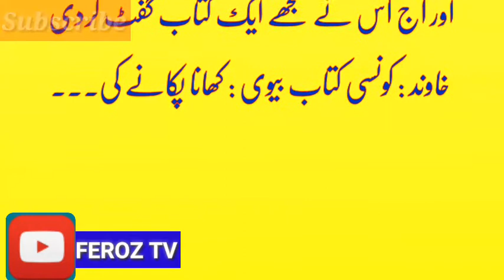Funny lateefay in urdu hindhi || lateefay hi lateefay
aj ka naew lateefa 2022 new amazing lateefay urdu must watch laughing

| funny urdu latefay || husband wife joke
Urdu Hindi jokes|| funny jokes Urdu|| aj Ka lateefaUrdu Hindi funny jokes | Aj Ka latifa || Aj Ka latifa

aaj ka lateefa| funny jokes | jokes video | latest jokes |

urdu jokesfunny urdu jokesaaj ka lateefahjokes in urdufunny jokes in urdu videourdu jokes funny video 2022latifay in urdu funnyfunny latifay in urduurdu funny jokesfunny lateefay urdu meinLateefay urdu meinLateefay funny in urduaaj ka lateefa| funny jokes | jokes video | latest jokes | sana voice